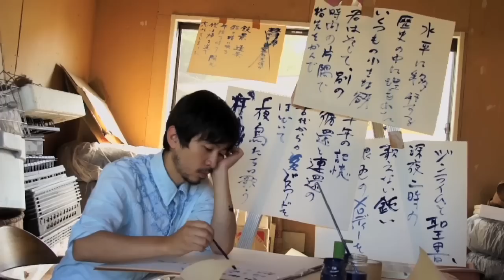TRAIL／トレイル - Trailer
映画『TRAIL』ユーロスペース用予告はこちら

‹上映情報›
２０１３年６月２９日（土）〜７月１９日（金）まで連日２１：００より、渋谷ユーロスペースにてレイトショー公開決定！

TRAIL（２０１２／日本映画／１００分／HD／カラー／１６：９／ステレオ）
製作：ソングライン・ピクチャーズ
プロデューサー：河野竜也
監督：波田野州平
出演：山口洋佑／三富栄治／藤本徹／Dan Abbe／時政里紗